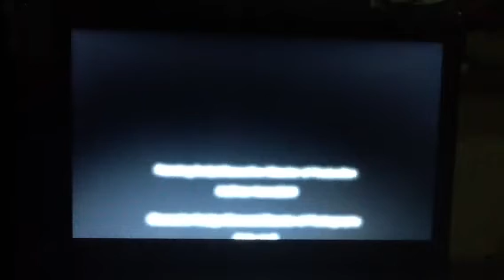Ep 1 school days HQ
Damn sekai b1tch!